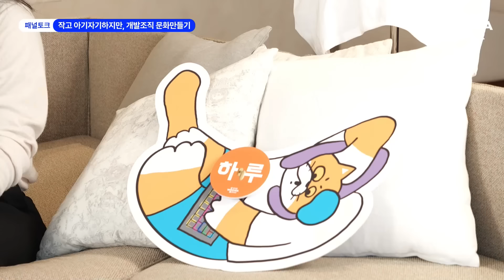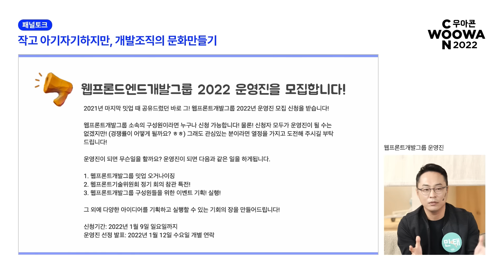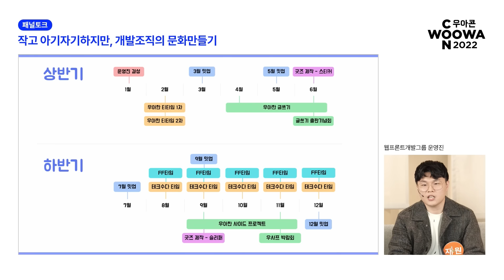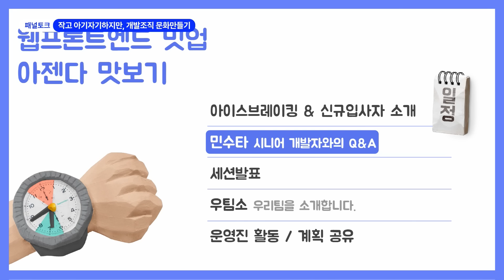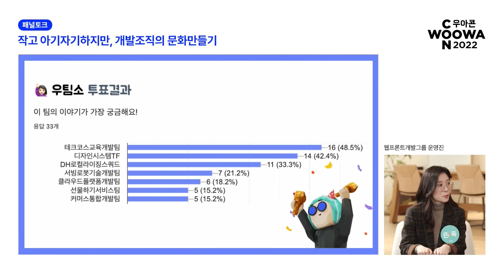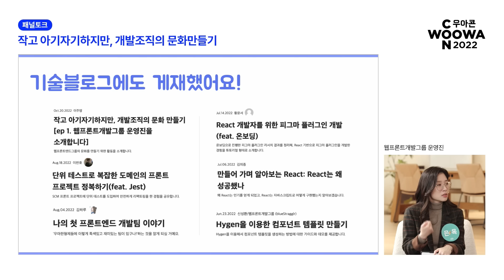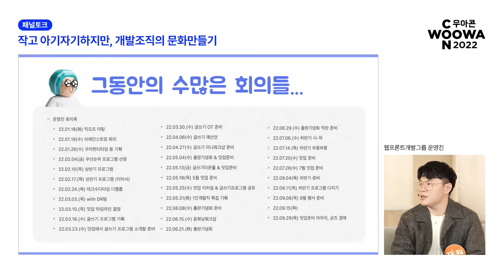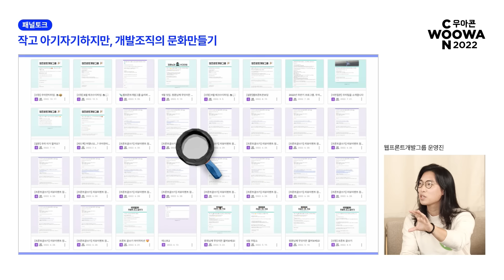어떻게 함께 개발문화를 만들어갈 수 있을까요? 김민태 & 웹프론트개발그룹 운영진 :: 【우아콘 2022】 패널토크 DAY3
함께하고 성장하는 우아한형제들.
다 같이 만들어가는 개발문화에 대해 들어볼까요?

김민태 | 웹프론트개발그룹장
이재원 | 배민스토어웹프론트개발팀
이주영 | 배민푸드서비스개발팀
이찬호 | 물류플랫폼개발팀
김하루 | 셀러웹프론트개발팀